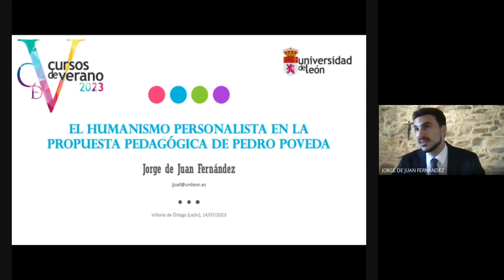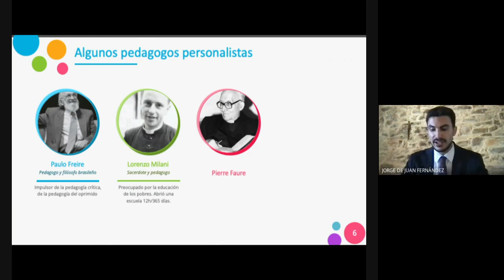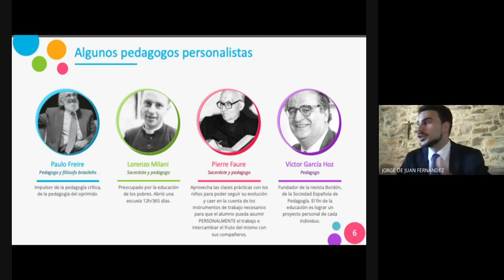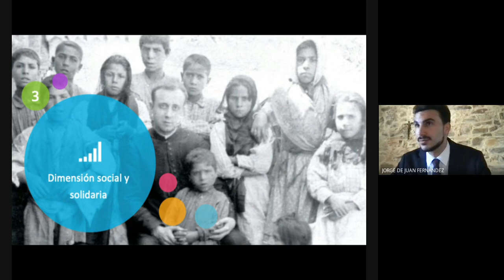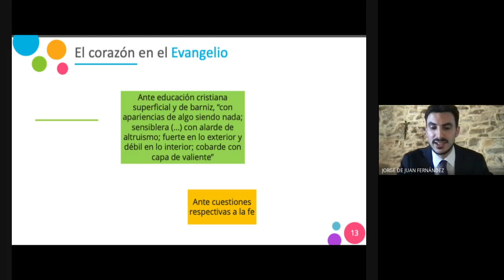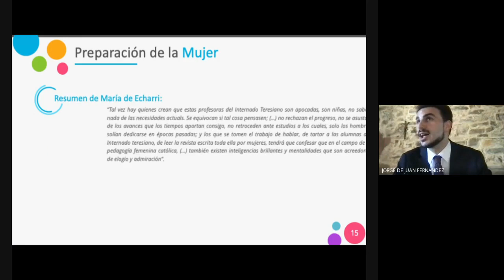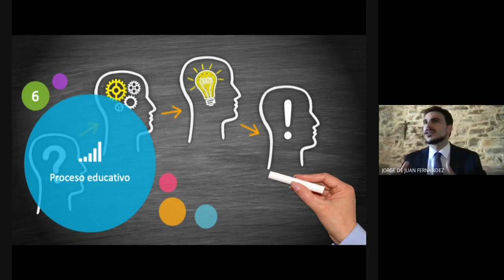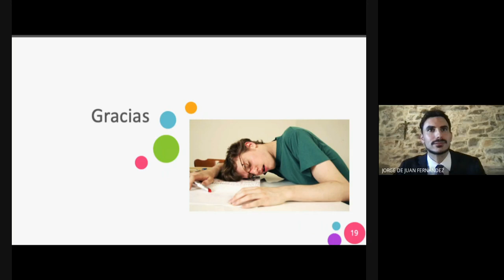El humanismo personalista en la propuesta pedagógica de Pedro Poveda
Conferencia en el curso de verano  de la Universidad de León: Historia de la educación e instituciones religiosas.

(León, 14/07/2023)